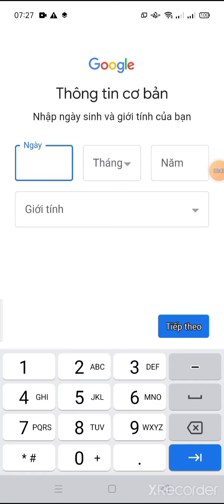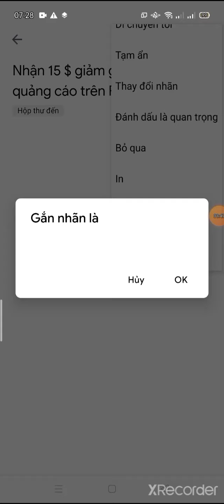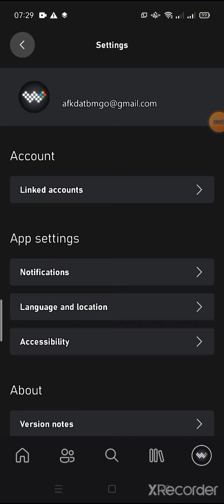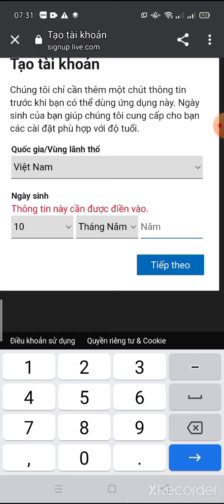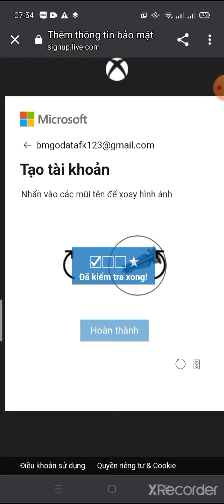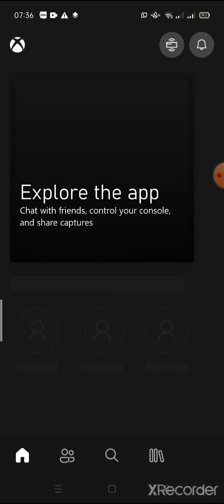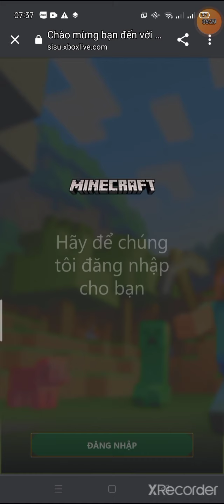hướng dẫn cách đăng nhập Xbox 100% làm được